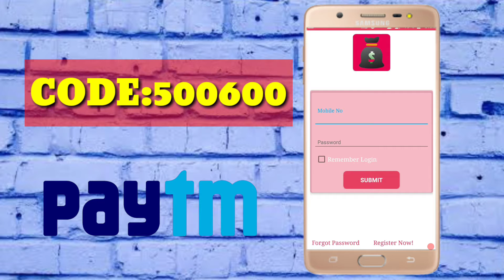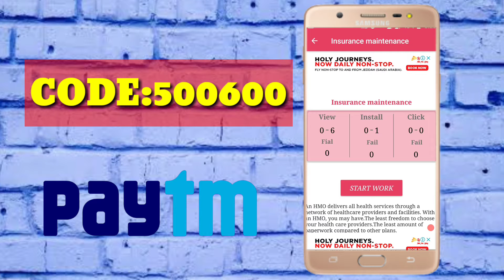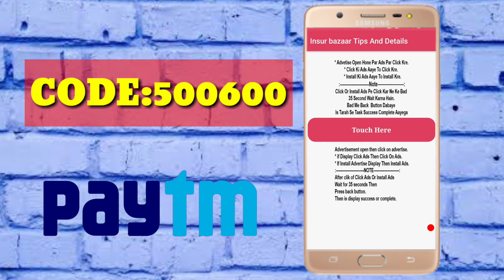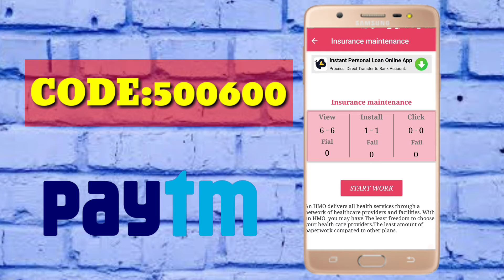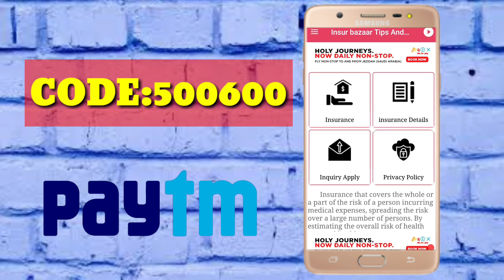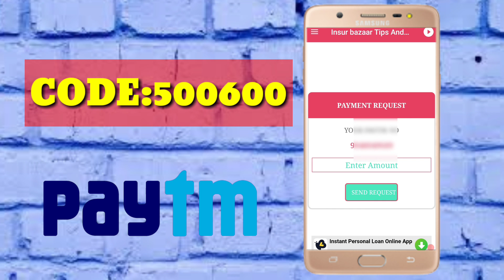Self Task complete ചെയ്യ്തു ക്യാഷ് ഉണ്ടാക്കാം 🤗 | New long time self Task earning App...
New self earning app, latest lunch new self task app, 100% payment shure app

💥Reffral code:500600

(Reffral code apply and get free paytm cash )
📛ഞാൻ പരിജയ പെടുത്തുന്ന Apps Stop ആയോന്ന് അറിയാനും പുതിയ Apps നിങ്ങളിലെക്ക് പെട്ടന്ന് തന്നെ ലഭിക്കുവാൻ താഴെ കൊടുത്ത Linkil  Click ചെയ്തു Join ചെയ്യൂ.